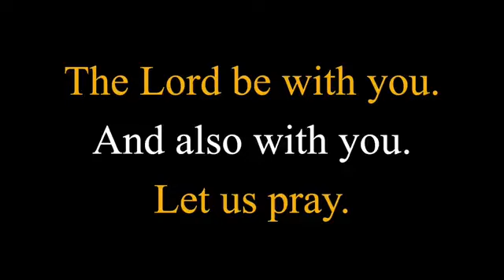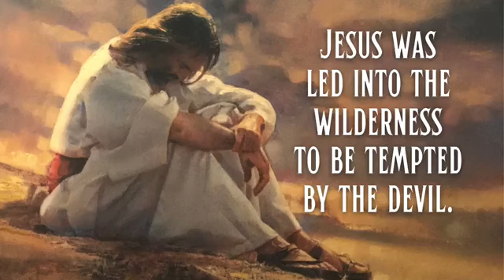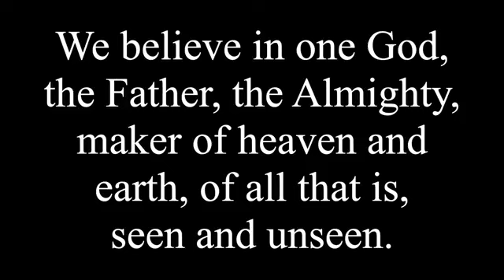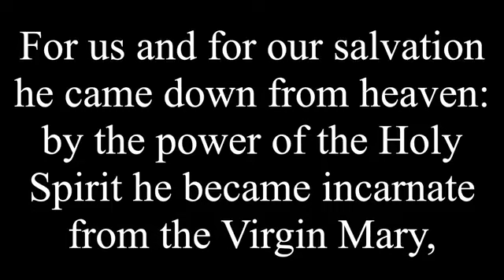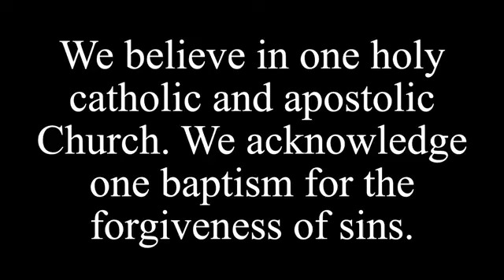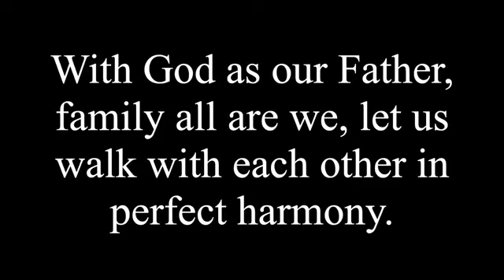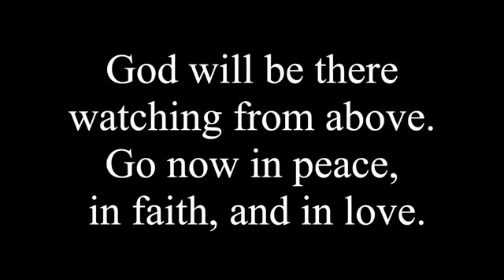Holy Faith Episcopal Church on US1 First Sunday in Lent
Holy Faith Episcopal Church on US1
6990 S Federal Highway1

First Sunday in Lent 02/25/2023
Celebrant: Rev. Robert J. Goodridge

We are members of the Diocese of Central FL. A liturgical congregation whose mission is to worship God, through Jesus Christ, in the Episcopal/Anglican liturgical tradition, and to make disciples to reach out to the world!

The Holy Eucharist: Rite Two
An inclusive service with bible readings, sermon, prayers and holy communion with choir and organ,

Liturgy of the Word:
The Red Book of Common Prayer (BCP)
And Administration of the Sacraments
and Other Rites and Ceremonies of the Church
The Episcopal Church
The Great Litany                                    BCP Pg 148

Collect:
Almighty God, whose blessed Son was led by the Spirit to be tempted by Satan: Come quickly to help us who are assaulted by many temptations; and, as you know the weaknesses of each of us, let each one find you mighty to save; through Jesus Christ your Son our Lord, who lives and reigns with you and the Holy Spirit, one God, now and for ever. Amen.

THE LESSONS:
 A Reading from_____________

Genesis 2:15-17
Psalm: 32
Epistle: Romans 5:12-19
Gospel: Mathew 4:1-11
Sermon:  Rev. Robert Goodridge

Liturgy of The Eucharist: Prayer D        BCP pg. 372
Communion Of The Faithful:

Post Communion Prayer                        BCP pg. 365
Benediction:
Announcements:
Recessional:

followed by a welcoming coffee hour in the Parish Hall